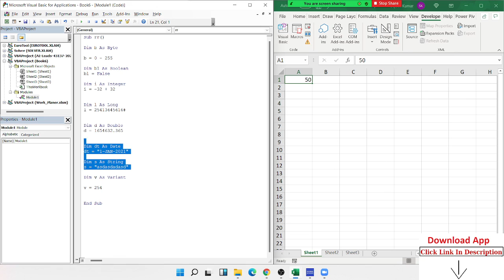How can / Why use Data Type in Excel VBA Macros